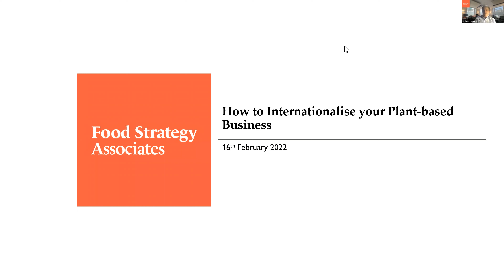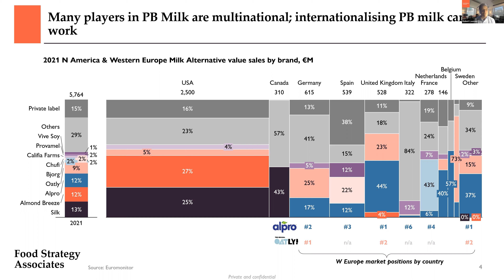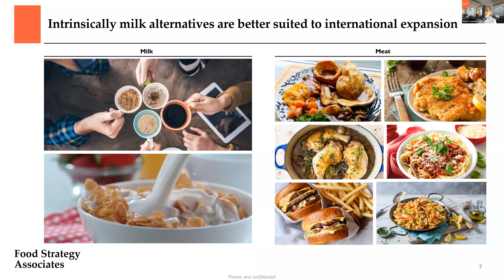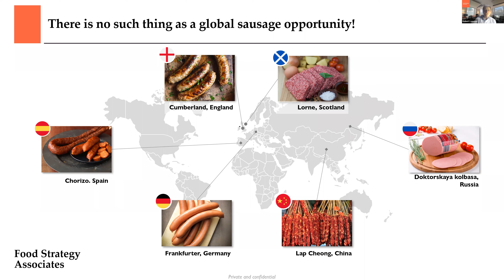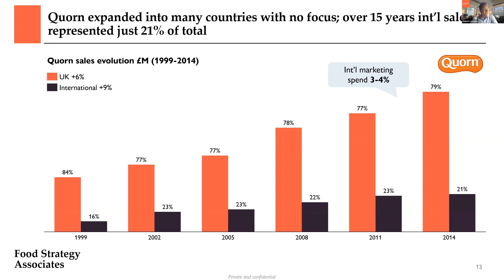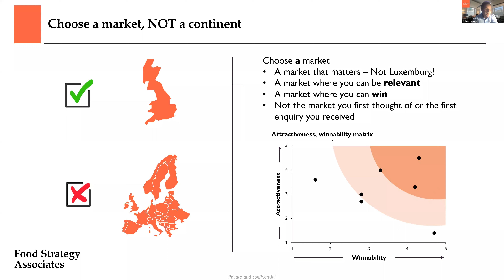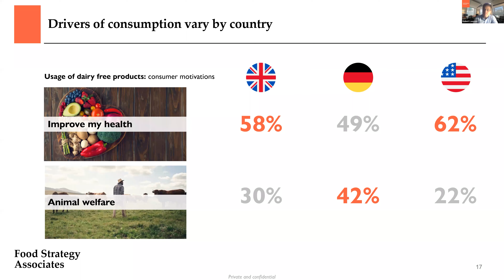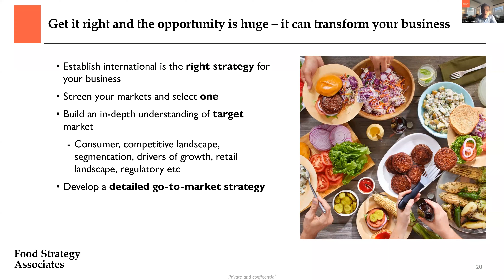The Business of Alt Protein: How to scale your alternative protein company internationally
Scaling internationally is a significant endeavor. In this seminar, you’ll learn how to think about international expansion. We’ll cover when the right time is to grow internationally and how to do it. If you have aspirations to be an international company, you won’t want to miss this seminar.